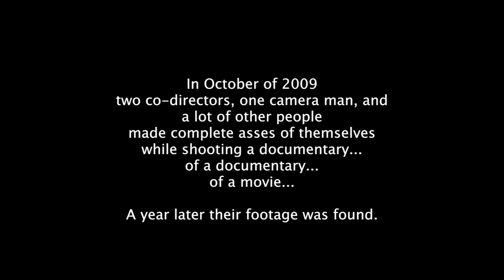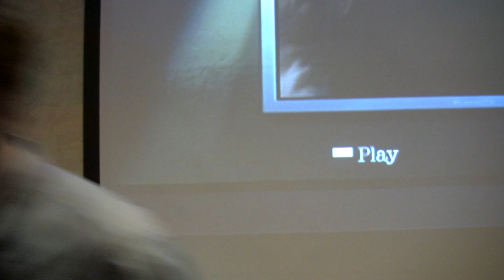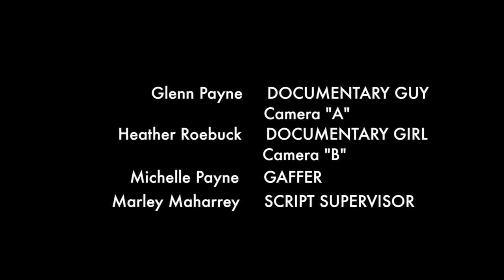A Zombie Movie - Mockumentary Comedy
An improvised comedy about two inept co-directors battling for power while their diverse cast and crew rise up against them, causing their dream production to crash and burn right before their eyes.

"It's a Movie. About a Documentary. About a Movie."

This is one of our first films so the production value isn't super high, but we hope you share a lot of laughs with us. If you enjoy it check out our Ghost Hunting Mockumentary Comedy STAGRASSLE PARANORMAL on Amazon Prime